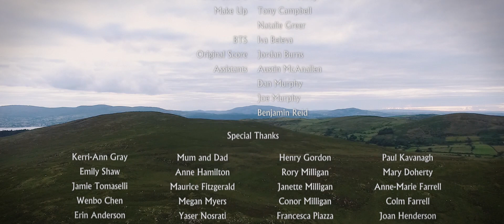The Pigman - Short Irish Fable Film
A strange half man half pig creature, the Pigman, shuffles home to his derelict house high up in the mountains. On his way he passes a local pub, full of life. Curious and eager to join in the Pigman is shunned and told to go home. One night alone in his mountainous home he comes across an incident which offers him an opportunity to change his position in society.

FESTIVALS & SCREENINGS:
Clair-Obscur, Basel, Switzerland, Nov 2015
Dingle International Film Festival, Dingle, Ireland, March 2016
Limerick Film Festival, Limerick, Ireland, April 2016
BuSho Budapest Short Film Festival, Budapest, Hungary, September 2016
FERFILM Festival, Ferizaj, Kosovo, September 2016
Underground Cinema Film Festival, Dublin, Ireland, September 2016
Portobello Film Festival, London, UK, September 2016
Istanbul International Short Film Festival, Turkey, December 2016
Sahar International Short Film Festival, Manchester, UK, July 2017
Sleeping Giant Film Festival, Warrenpoint, N. Ireland, July 2017
RTE Shortsceen, Ireland, September 2018

AWARDS:
Audience Award for Best Short - Dingle International Film Festival 2016
Best Sound - Limerick Film Festival 2016 (Nominated Best Camera & Best Drama)
Best Makeup - Underground Cinema Film Festival 2016
Rising Star Award - Underground Cinema Film Festival 2016

CAST & CREW:
Pigman. Robert Render
Mary. Kathleen Bridget Murphy
Ryan. Robbie Beggs
Jim. Jay Dee
Jim's Friend. Rhode Gordon
Male Paramedic. Craig Hunt
Female Paramedic. Gemma Woods

Written & Directed. Rik Gordon
Produced. Rik Gordon
Co-Producer. Sarah Laura Hauenstein
1st AD. Sarah Laura Hauenstein
Executive Producers. Felix Mater Society
. Alaina Myers
. Louise Shannon
Sound. Soroosh Gholampur
Camera. Roter Su
. Maxmilián Škach
Edited by. Rik Gordon
Aerial Camera. Connor Sweeney
Make Up. Tony Campbell
. Natalie Greer
BTS. Iva Beleva
Music. Jordan Burns
Assistants. Austin McAnallen
. Dan Murphy
. Joe Murphy
. Benjamin Reid